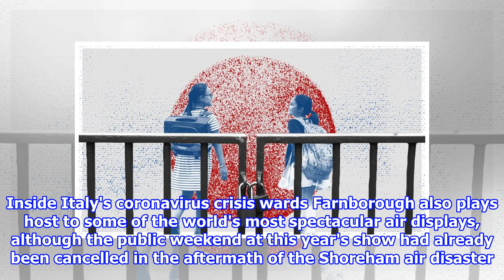Coronavirus: Farnborough Airshow cancelled as COVID-19 hammers UK aviation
The Farnborough International Airshow, the world’s biggest showcase for the defence and aviation sectors, is to be cancelled as the coronavirus pandemic hammers large swathes of g...